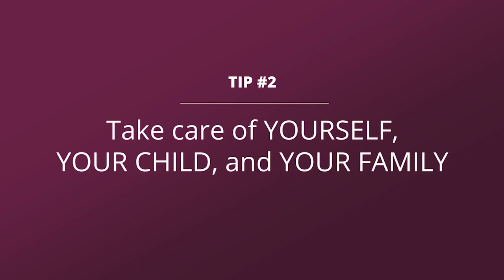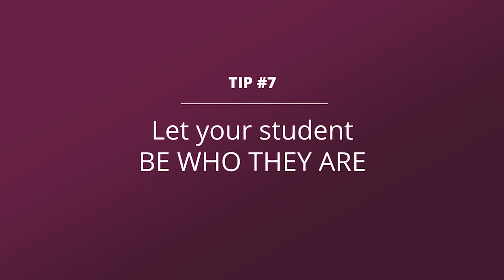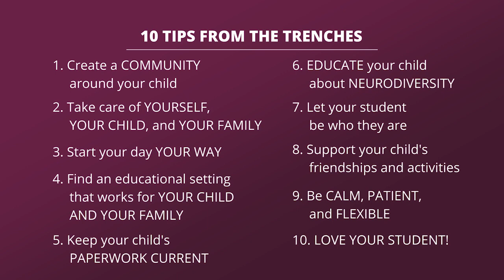The Power of 10 - Episode 2: Tips from the Trenches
Need some encouragement on your neurodiverse parenting journey? In this video Jen Wilger, Temple Grandin School's Executive Director and Co-Founder, TGS alum Justin Owens, and TGS alumni parent Moya Smith share 10 tips for supporting neurodiverse students through the academic and social challenges of the teen years.